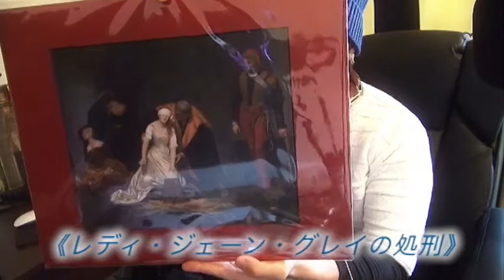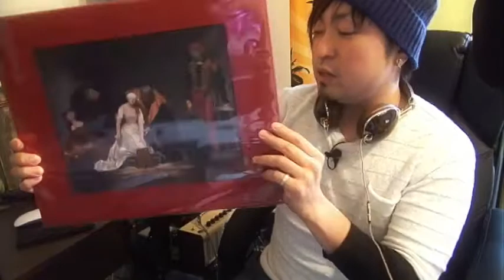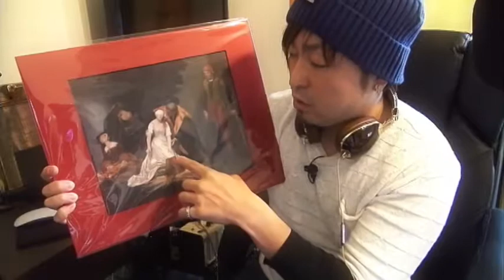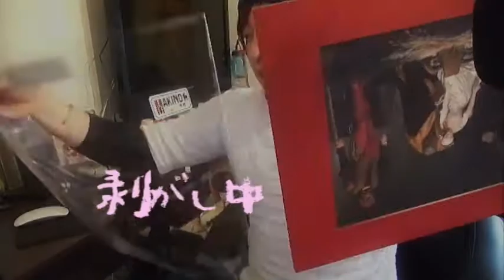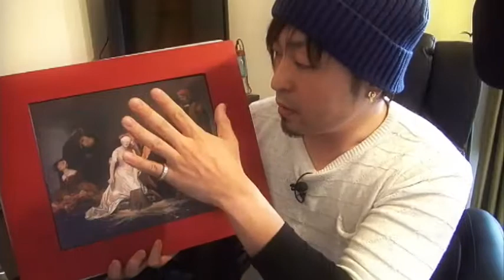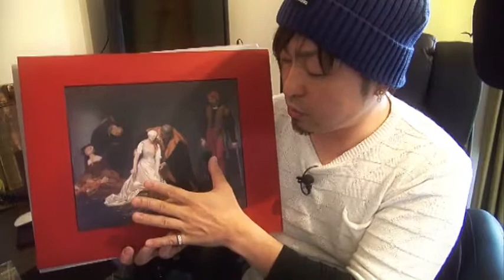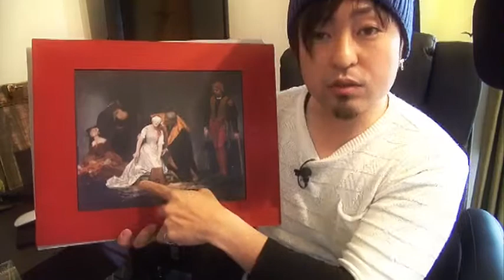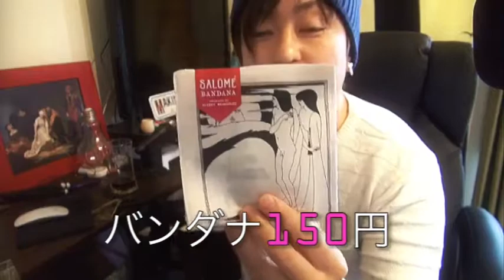《怖い絵》知ったら損をする!?あの絵の三つの真実！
みなさんは上野で公開中の『怖い絵』展をご存知ですか？その中でも【レディ・ジェーン・グレイの処刑】という有名な絵画をご存知でしょうか？実はあの絵には３つの嘘があることを…
美術館のスタッフにがっかりした話も収録！ぜひご覧下さいませ。